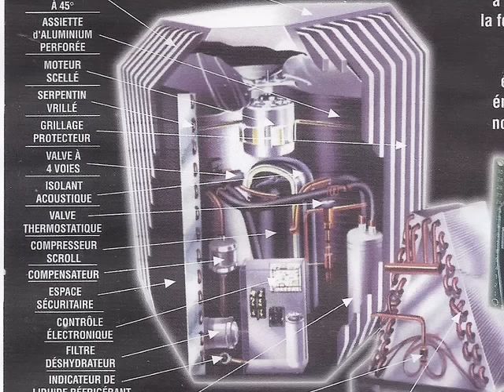RÉPARATION ET SERVICES THERMOPOMPE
SERVICES DE RÉPARATION DE THERMOPOMPE PAR MEMBRE CMMTQ,RBQ.OPC,ET PROGRAMME ENTRETIEN DE VOTRE THERMOPOMPE POUR 1 AN ,3 ANS , 5 ANS .INCLUANT PIECES ET MAIN D OEUVRE ET PROGRAMME DE REMPLACEMENT .